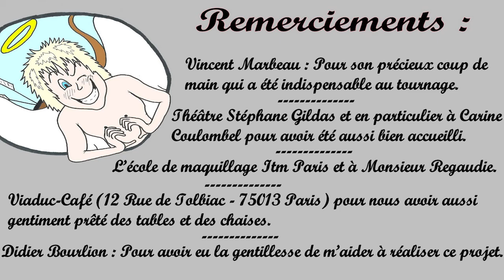Serial-menteur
Il n'existe rien de plus dangereux qu'un serial-killer ! A part peut-être un menteur en série ? Le psychopathe des mensonges est interprété par Adrien LEFEBURE. Les victimes sont Cindy RENOU et Guillaume BOLEYN.